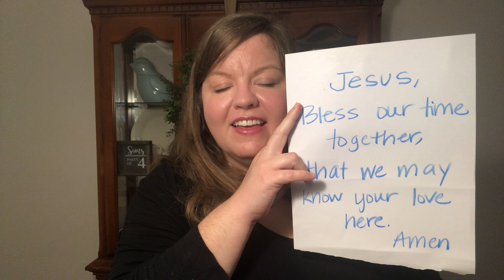SLBC Children's Sunday School 3-22-20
Pastor Amy Sims